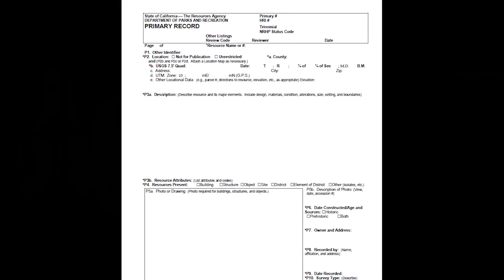California Archaeology: CRM with Karl Holland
We're joined by Karl Holland to discuss how Cultural Resource Management (CRM) works in California and his experiences in CRM archaeology in both the field and project management roles.